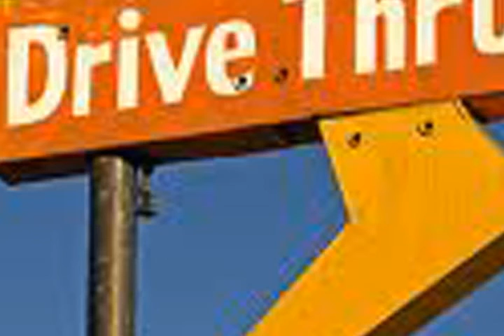Rome Armed to the teeth cover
Cove4r